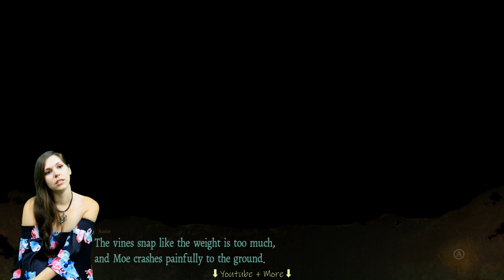Death Mark ~ Hanahiko ~ End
I finally managed to get a cheap copy of Death Mark!
I am trying to do voices on request of a viewer.
They are horrible.
Don't judge me!  Lol.